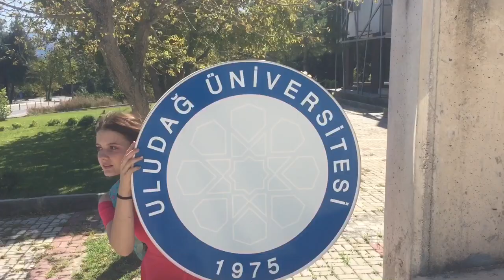Vlog #2 Görükle, Uludağ University 🍂 Lose My Mind - Jai Wolf ft Mr. Gabriel 🌺